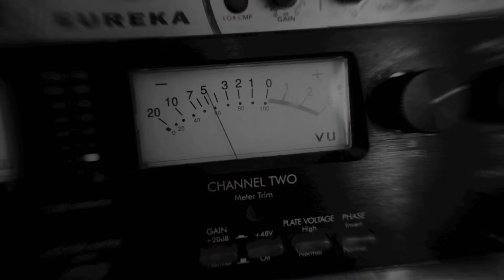Mano Stynk - Grão de Areia ( Videoclipe Oficial)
Produção Musical - LP D'DOCTOR - @lpddoctor
Produção Filme: Kria Produtora
Direção e Edição: Mano K
Designer: Trindade Produções - Saulo Vitorino
Assistente de Câmera: Parkerpix  @paarkerpix
Letra: Mano Stynk - @manostynk / Levi Azevedo @leviazevedooficial

Mó tédio parei pra escrever talvez
esse seja o melhor momento
ainda bem que a minha vida deu um tempo
pra repensar
reavaliar meus pensamentos
eu tenho andado apressado demais...
Correndo demais...
Cansado demais... Só.
Vivendo automaticamente
pressão demais que até
travou minha mente
logo eu...
neguin pensador
mais um mano que...
que, cheio de sonhos e planos
que...
que cheio de vida,
nessa corrida
mil fitas que cega um ser humano
eu vi
uma multidão sem brilho no olhar...
sem coração...
sem motivos para continuar...
e foi preciso o mundo parar
pra eu poder enxergar
No horizonte um céu bem mais azul...
O sol que aquece cada amanhecer
Me fez entender
Sou pequeno demais
Um grão de areia comum
Gigante é o amor de deus por nós
A luz que nos traz
Momentos de paz
Um céu bem mais azul
Me fez entender
Sou pequeno demais
Momentos de paz
Pro cê vê como é
Mundão de várias faces
Onde as nações
só enxergam cifrões
Se a é guerra por poder
Foda se você!
Foda se os seus problemas
E suas precisões
Parado, no tempo,
Pensando mil fita
Lembrei dos manos
mó cota sem visita
Pensei nos mano
O que será do futuro?
Sei não..
Tá ruim pá nós
Imagina atrás dos muros
Onde a real é bem mais louca
E nas favelas
Que pras crianças
só restaram as sequelas
Sem ter pra onde ir
O inferno é logo ali
Sem opção
Foi mal truuu
Melhor se garantir
Eu que me senti gigante
Eu que me achei esperto
Me vi só um grão de areia no deserto
Mais foi preciso o mundo parar
Me fez entender
Sou pequeno demais
Momentos de paz
Me fez entender
Sou pequeno demais

⚠️ OBSERVAÇÃO:
O reenvio deste conteúdo ao YouTube, sem autorização legal poderá lhe trazer problemas com direitos autorais e consequentemente o encerramento de sua conta.